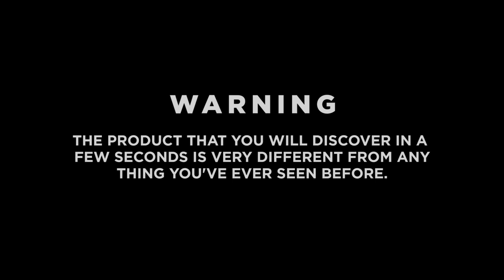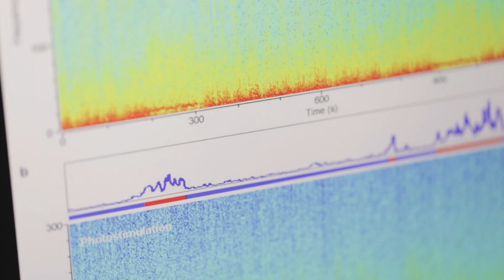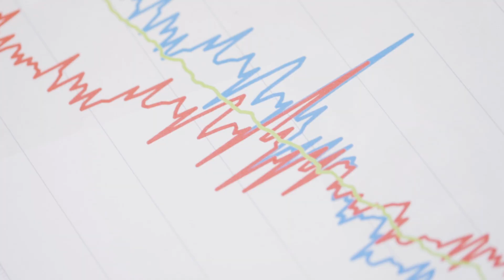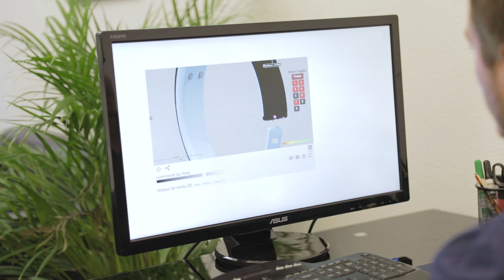InstaDreamer: Take control of your dreams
🌜 𝗧𝗮𝗸𝗲 𝗰𝗼𝗻𝘁𝗿𝗼𝗹 𝗼𝗳 𝘆𝗼𝘂𝗿 𝗱𝗿𝗲𝗮𝗺𝘀

👨‍⚕ InstaDreamer makes lucid dreaming as easy as possible through Pavlovian conditioning.

🌞 DAY MODE :

It vibrates during the day (you decide how often), reminding you to perform a reality check (using the power of Pavlovian Conditioning proven scientific theory). It teaches your brain to associate the vibration with a simple question : am I dreaming? Since you're not in a dream, nothing happens.

🌜 NIGHT MODE:

It accurately detects your REM phases during the night, vibrating at the best moment of your dream (you decide how strongly) to instantly trigger a lucid dream by activating the conditioning.

Since you are in a dream, you will realize that you are dreaming and be able to take full control instantly, allowing you to experience whatever you want to

InstaDreamer™ is the first and only device to use Pavlovian conditioning